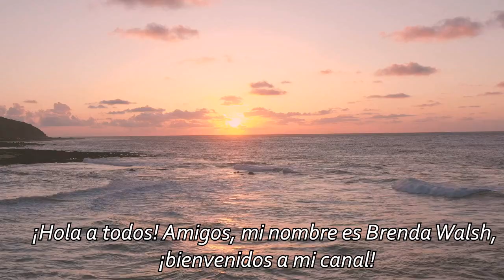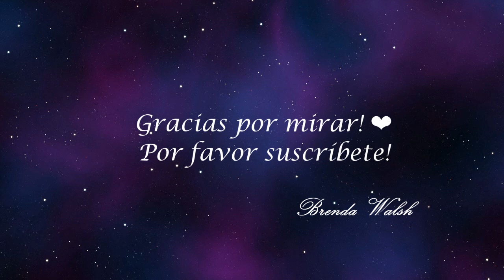Hande Ercel y Kerem Bursin En Vivo 23.06.2021 en Español Sen Çal Kapımı Capítulo 42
Kerem, Hande, Anil y otros actores en el set. Gracias por mirar! Quieres leer tu opinión abajo!